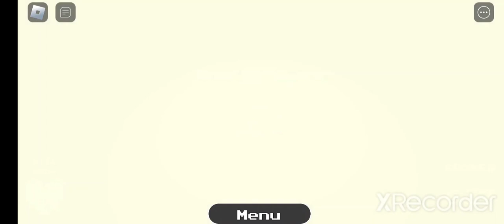Every Broken Keys Locations | [UPD] Undertale Tower Defense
Every key location idk